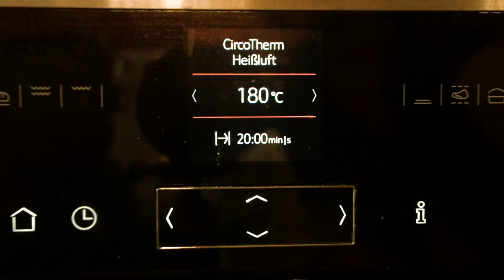PJ's kitchen rules - Lemon Bars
Nach langer Zeit gibt es nun wieder ein Rezept. Mittlerweile backe ich auch. :-) Das hier ist ein super Rezept für alle, die etwas Saurem nicht abgeneigt sind - wichtig: nicht den Puderzucker am Ende vergessen. :-)